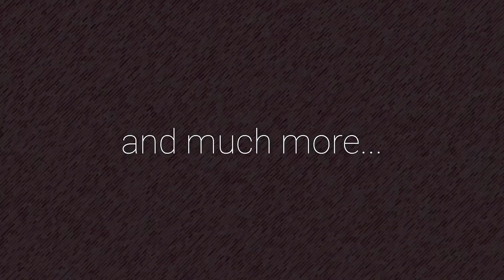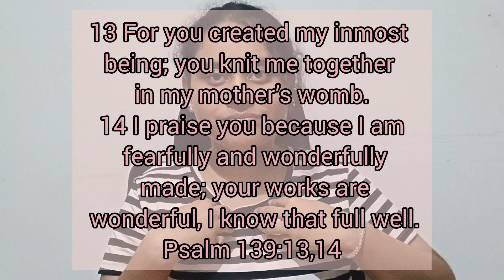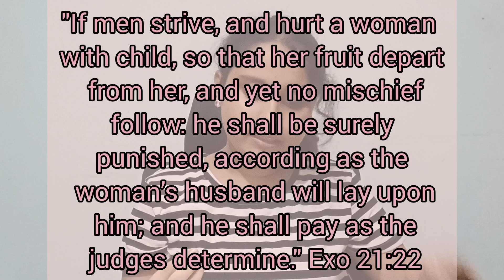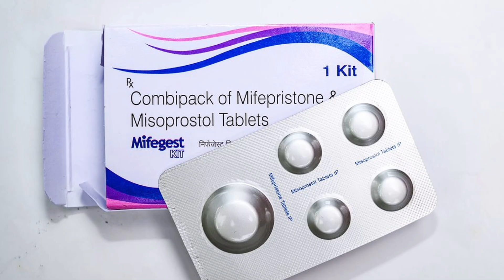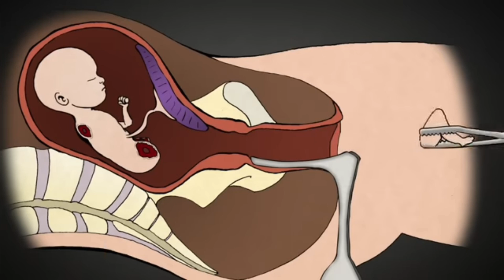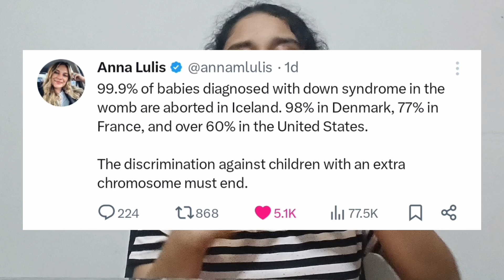SAD REALITY OF ABORTION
Hi!
In today's episode, we will be discussing about abortion and why it's wrong.

- Basics and Causes
- Why abortion is wrong : Biblical and Secular Perspective
- Celebrities and Politicians endorsing it
- Latest news
- Importance of dignity and sanctification of life
- Solutions to end abortion, help unwell mothers and kids,etc.

LINKS